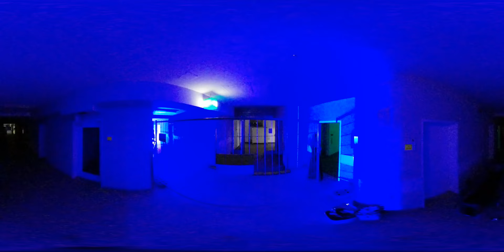Shocking Shorts 2017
Das sicherlich schrägste Rahmenevent während des Münchner Filmfest war 13th Street Die Shocking Shorts Awards
Produziert mit Gear 360 ActionDirector